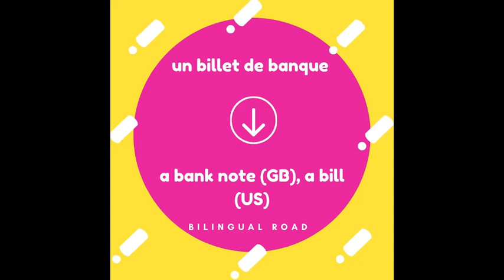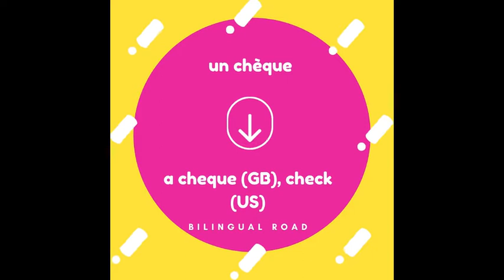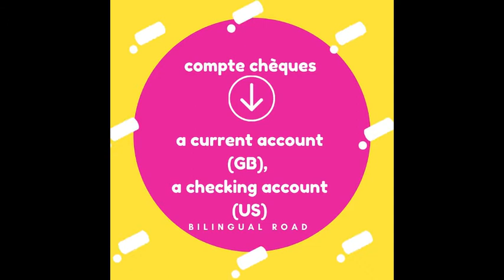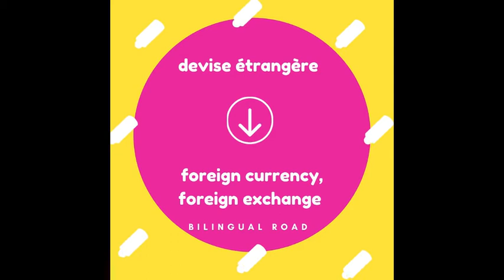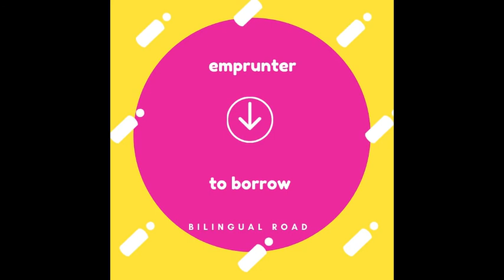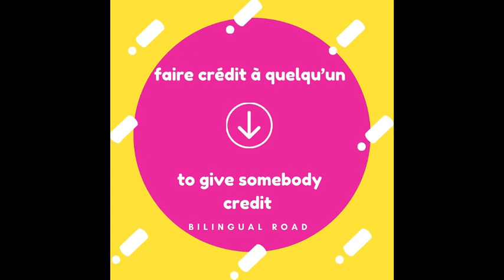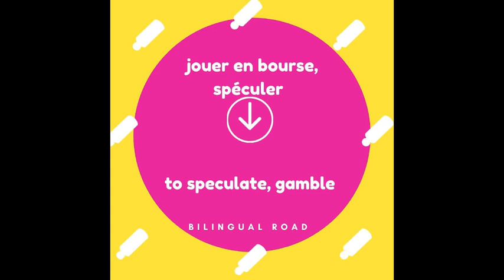LE VOCABULAIRE ANGLAIS : LA BANQUE || apprendre le vocabulaire anglais || finance 💰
00:00-06:14 vocabulaire 💰

06:14-- fin verbes à savoir banque